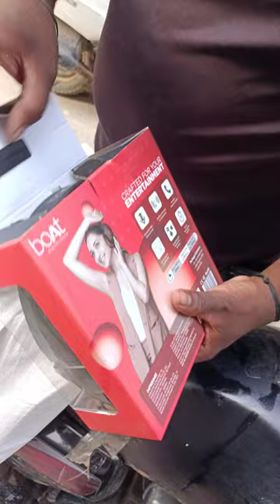scam ☹️☹️unboxing Boat Bluetooth headphones FLIPKART sale